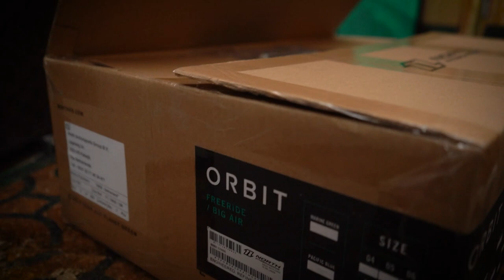WINDY TIMES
I got nothing to say other that I hope you´ll enyoi this video :)